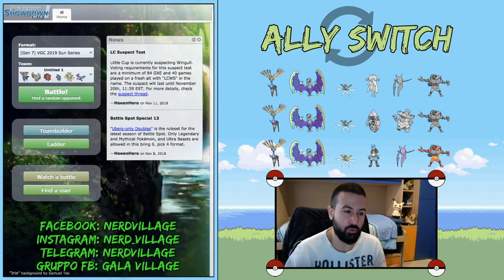ALLY SWITCH #12: SUPER SODDISFATTO!! [VGC 19 Sun Series]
Attenzione: contiene Lucario!